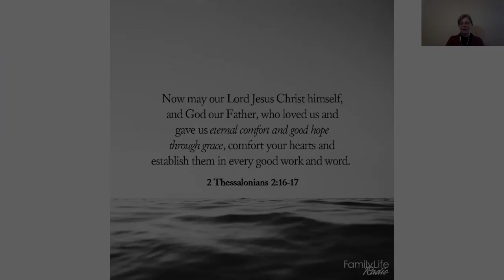Hello from our Teachers!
A hello from Mrs. Nemez!